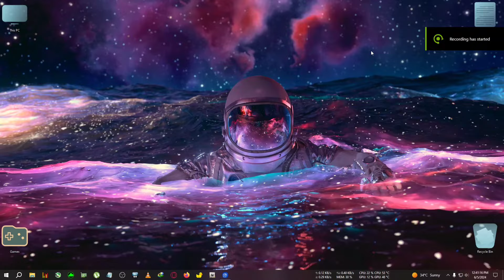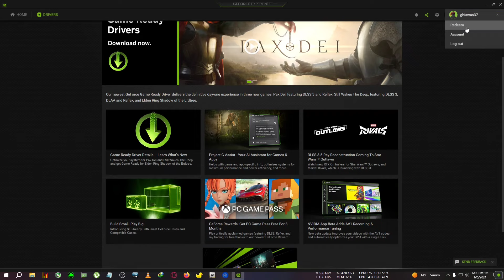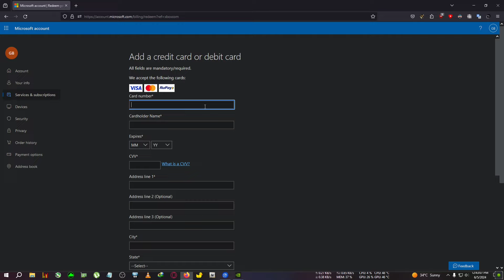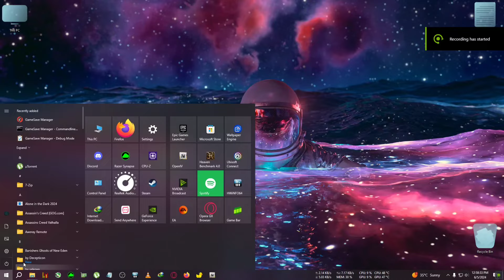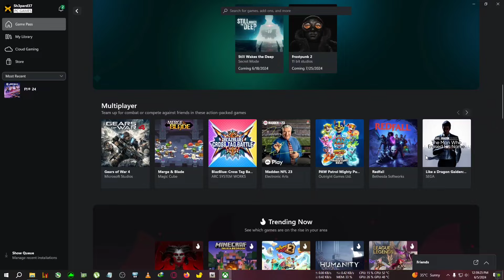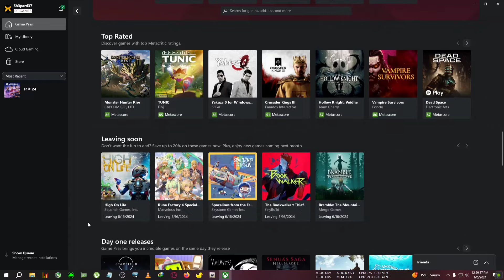Claim Your Free Copy OF 3 Month Game Pass & Play COD BO 6 At Launch Day & Many More Games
Get ready for an incredible gaming experience with this giveaway .Claim a free game pass for three months and unlock access to a wide range of games, including the highly anticipated cod blackops6 . Immerse yourself in thrilling gameplay and enjoy countless hours of entertainment. Don't miss out on this opportunity to elevate your gaming experience to new heights.